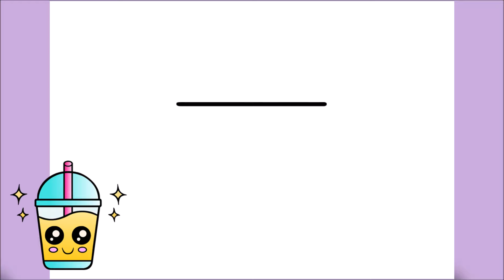COMO DIBUJAR UN VASO DE BEBIDA KAWAII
Aprende a dibujar un Vaso de Bebida Kawaii

እንዴት እንደሚሳል
كيف ترسم
Ինչպես նկարել
necə çəkmək
nola marraztu
কিভাবে আকে
як маляваць
kako crtati
как да рисувам
ಹೇಗೆ ಸೆಳೆಯುವುದು
com dibuixar
сурет салу
sa unsa nga paagi aron sa pagkalos
mmene kudzatunga
如何画
如何畫
nzira yekukwevera
කොහොමද අඳින්නේ
그리는 방법
kako nacrtati
çawa bikujin
hvordan man tegner
ako kresliť
kako narisati
Kiel desegni
kuidas joonistada
Paano Gumuhit
kuinka piirtää
como deseñar
sut i dynnu
როგორ დავხატოთ
איך לצייר
hogyan rajzolj
esi ise
ווי צו ציען
cara menggambar
描く方法
cara nggambar
របៀបគូរ
ວິທີການແຕ້ມ
duci
kā zīmēt
kaip piešti
wéi zeechnen
како да црташ
എങ്ങനെ വരയ്ക്കണം
kif tfassal
me pehea ki te utu
कसे काढावे
хэрхэн зурах
څنګه رسم
چطوری طراحی کنیم
jak narysować
ਕਿਵੇਂ ਖਿੱਚਣਾ ਹੈ
кантип тартат
cum să atragă
как нарисовать
le auala e faalatalata
Како цртати
ho hohela joang
ڪئين ٺاهيو
வரைவது எப்படி
jak kreslit
ఎలా గీయాలి
nasıl çizilir
як намалювати
indlela yokudweba
indlela ukudweba